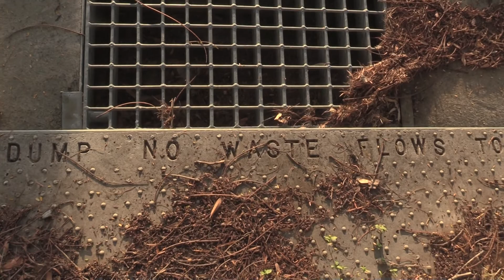Clean Creeks Corporation (CCC) from Golden Ant Enterprises (GAE)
The Holistic University Network (HUN) is continuing its initiative to clean the creeks, rivers and seas.